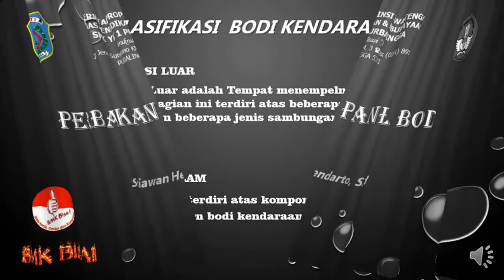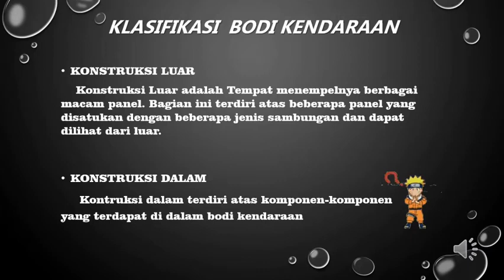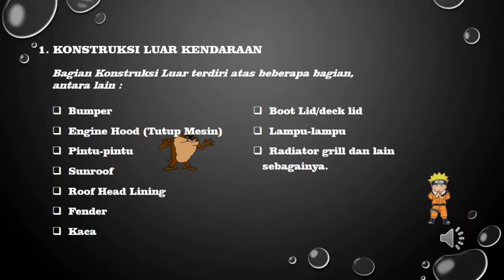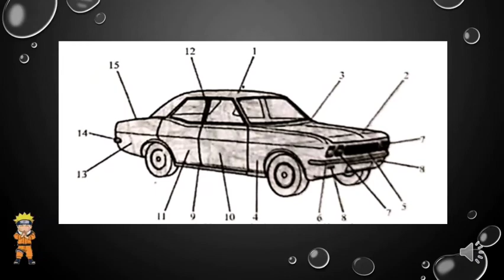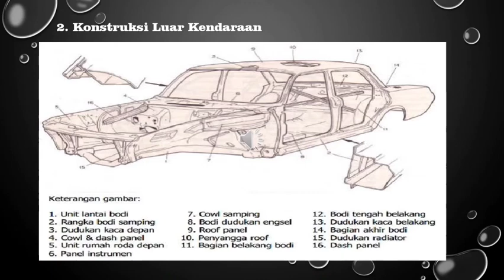Konstruksi Bodi Kendaraan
Video Pembelajaran Mapel Perbaikan Panel Bodi (PPB)

Dimasa Pandemi Covid19 harus tetap semangat belajar..
Jaga kondisi Kesehatan...
Sering-sering cuci tangan dan jangan lupa slalu gunakan masker...
Salam Sehat..

Setiawan